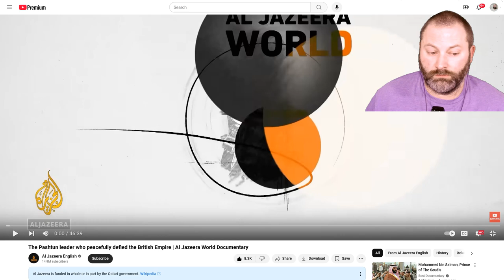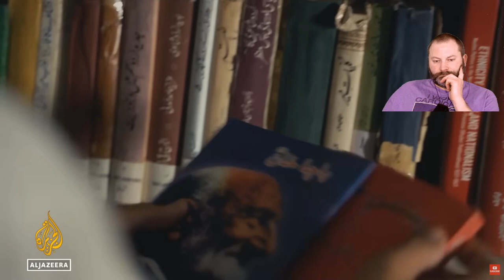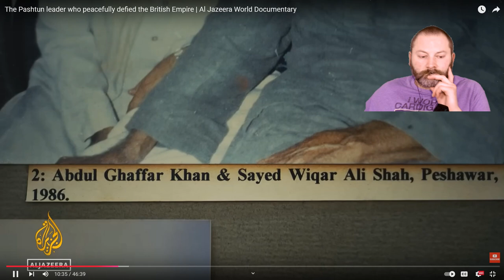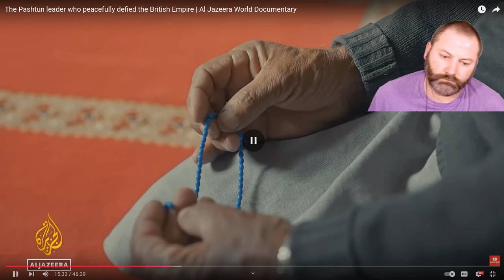Kris reacts 1 The Pashtun leader who peacefully defied the British Empire Al Jazeera Documentary